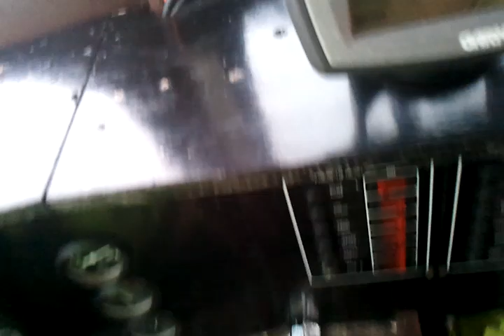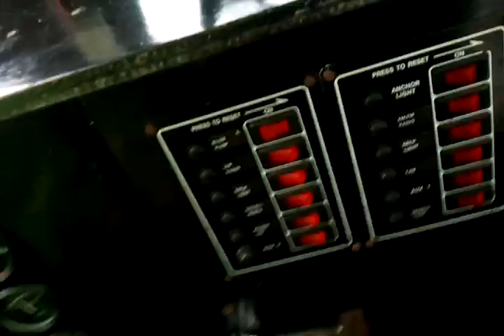North sea force 7,9